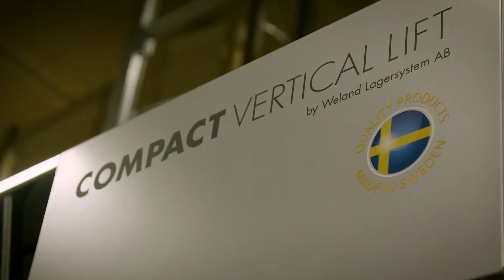Weland Solutions AB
Weland Solutions AB är en ledande leverantör av lösningar för lagerhantering och logistik. Vi levererar kundanpassade och optimerade hissautomater samt lagerinredning.